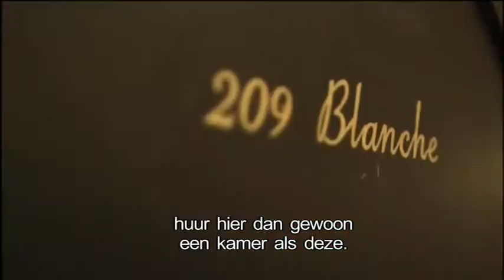Le Berger - Vini Divini Aperitivi - From Lapavision Productions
A report by Stefano Lapasini, Ryan le Garrec and Elsje Boogaerts. Hotel Berger, a newly renovated lovers hotel from the 30's in Rue Berger, meets his neighbour Vini Divini, a well known restaurant for it's Italian fine cuisine. What happens? Aperitivi Divini, in other words heavenly aperitivi.